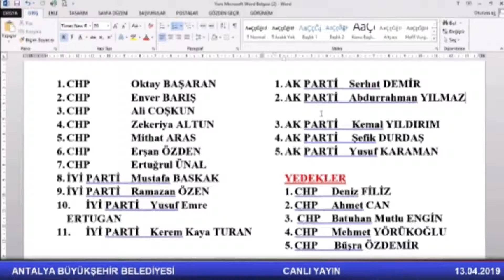BÜYÜKŞEHİR’DE GÜNDEM DEMAŞ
Antalya Büyükşehir Belediyesi Meclisi, 5 yıllık dönemin 2’nci meclis toplantısını Pazartesi gerçekleştirecek. Muhittin Böcek başkanlığında toplanacak mecliste Alanya’ya ilişkin aralarında DEMAŞ’ın ticaret alanına dönüştürülme talebinin de olduğu 8 madde gündemde oylamaya sunulacak.